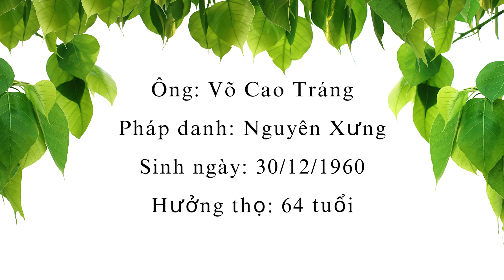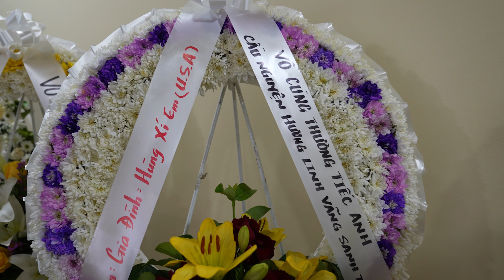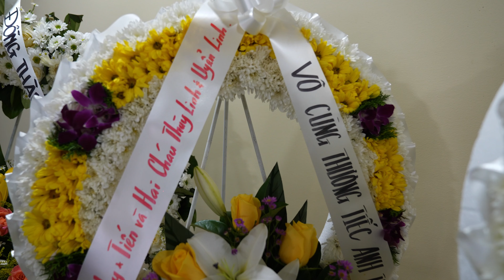Tang lễ Ông: Võ Cao Tráng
Ông: Võ Cao Tráng
Pháp danh: Nguyên Xưng
Hưởng thọ: 64 tuổi